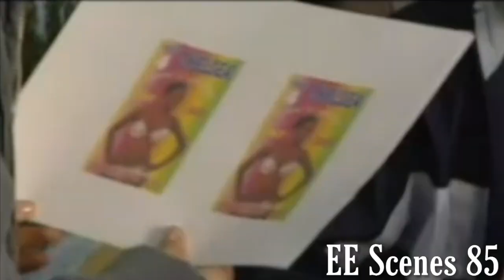EastEnders - Denise Fox Slaps Kevin Wicks (30th May 2006)